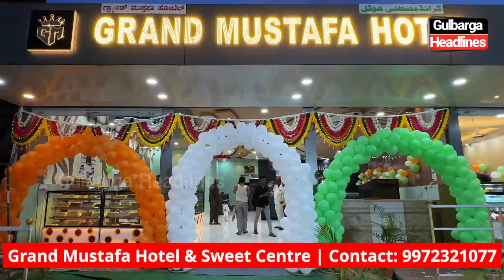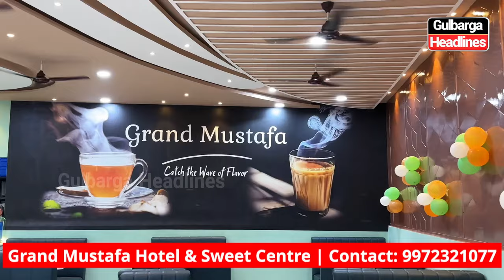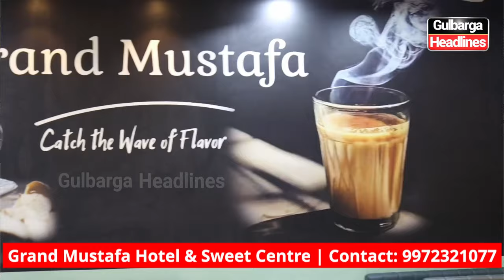Grand Mustafa Hotel & Sweet Centre is now open at Misbah Nagar, MSK Mill, Ring Road, | 9972321077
Grand Mustafa Hotel & Sweet Centre is now open at Misbah Nagar, MSK Mill, Ring Road, Gulbarga.